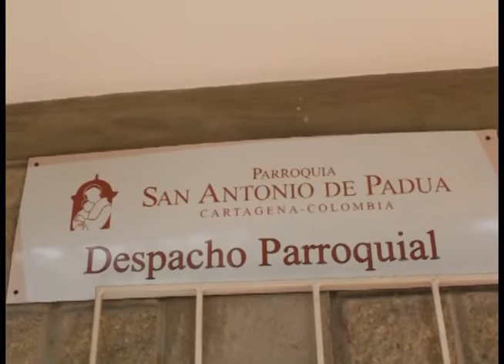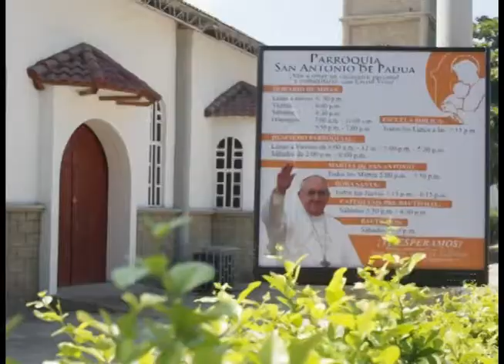COMUNIDAD VECINOS DEL BOSQUE RECHAZAN CONSTRUCCIÓN MECÁNICA EN PARQUE DE LA VIRGEN